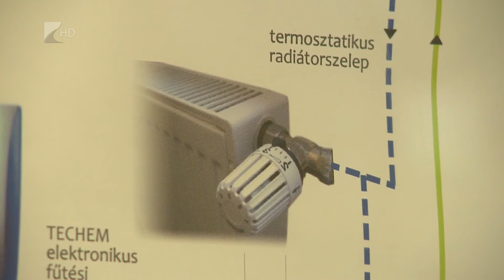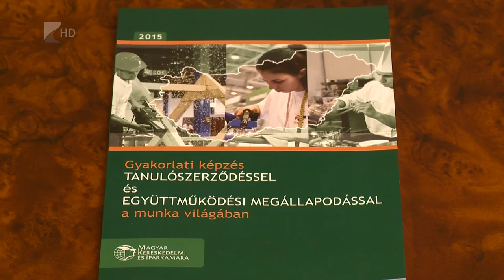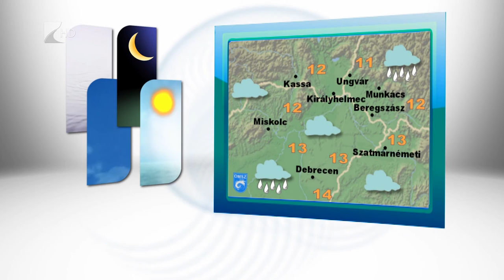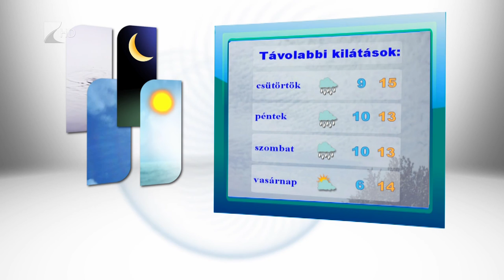Híradó 2015.10.13. - Kölcsey Tv